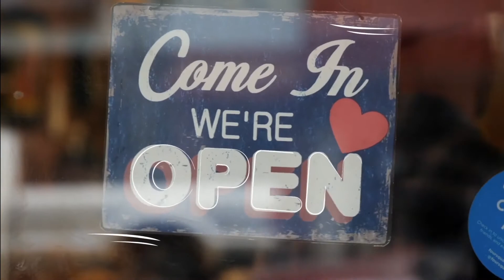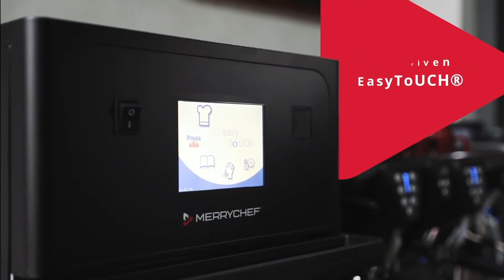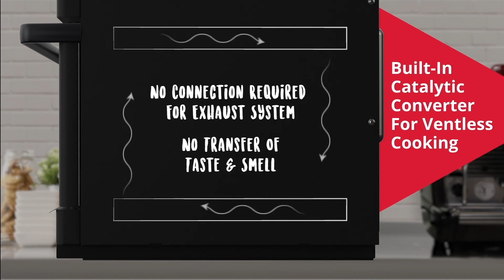Horno ultraveloz E1S Merrychef Perú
El horno ultraveloz E1S Merrychef es perfecto para aumentar tu producción sin ocupar espacio ni calentar el ambiente de tu negocio gastronómico. Perfecto para pizzas, sándwiches, empanadas, dulces y salados.

Lo mejor en equipamiento de cocinas profesionales en Perú está en Laboratorio Gastronómico
-Cotiza en nuestra web: (link landing)